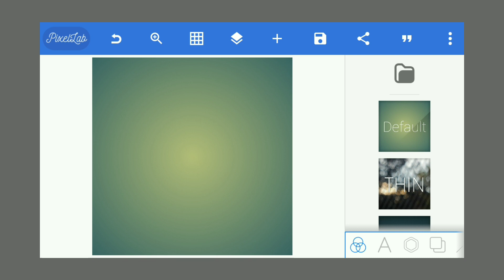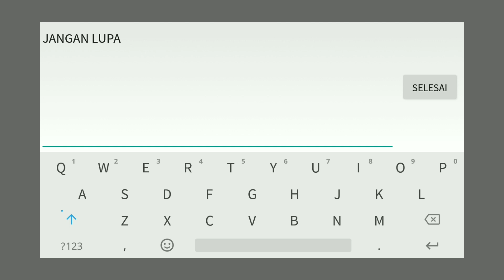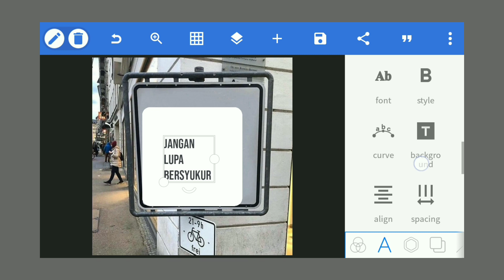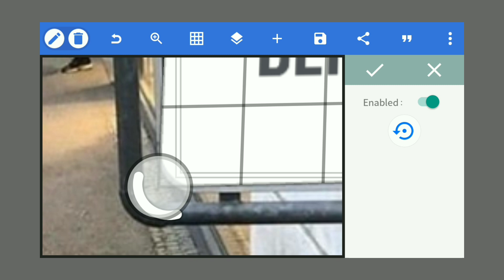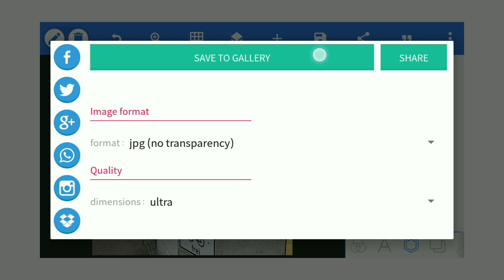Cara Mengedit Tulisan di Foto Menggunakan PixelLab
*cek video sebelumnya untuk hapus tulisan atau objek

Halo teman*, divideo ini saya ingin membagikan cara edit tulisan di papan atau poster seperti yang sering kita jumpai di instagram menggunakan pixellab. semoga bermanfaat :)

SEE YOU